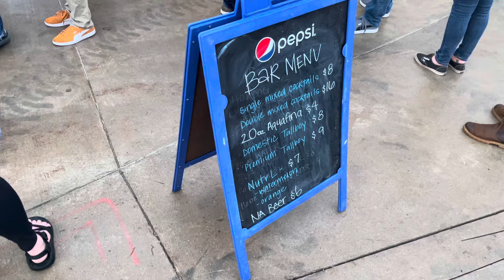Cake live in concert and a review of the McGrath amphitheater ￼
This was my first event at the McGrath amphitheater. It was a wonderful Friday night for a concert and strangely enough the northern lights were visible in Cedar Rapids. We heard hits such as thedistance ShortSkirt and many others. Would recommend to any music fan!

About McGrath (taken from their website)
￼ Located in Cedar Rapids, Iowa, McGrath Amphitheatre is an outdoor amphitheater that first opened its doors in 2013. Currently, it’s under the ownership of the City of Cedar Rapids.